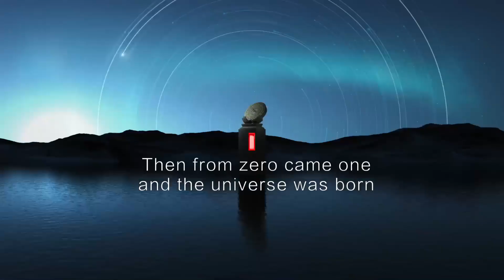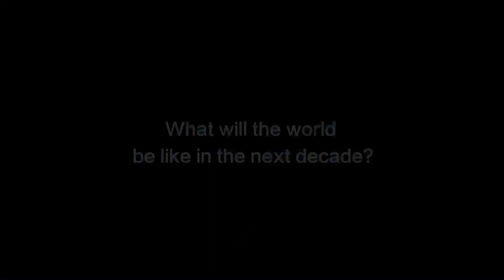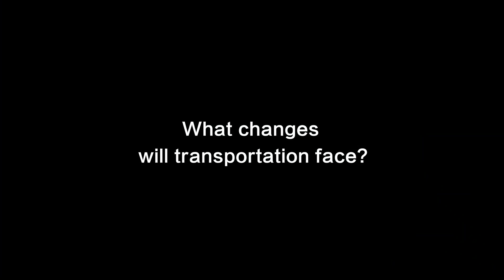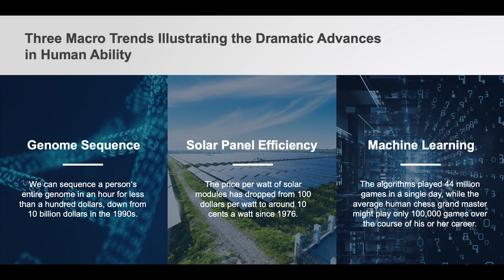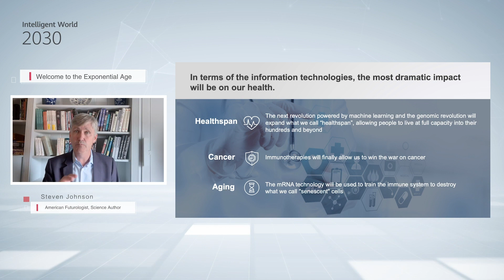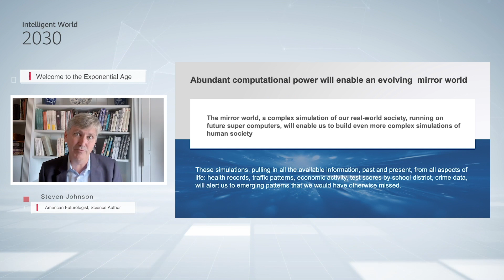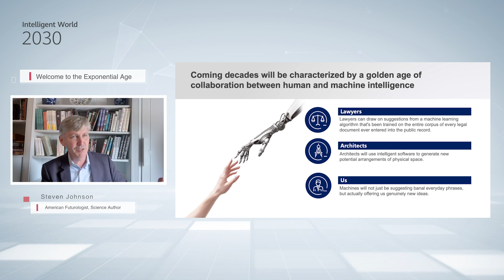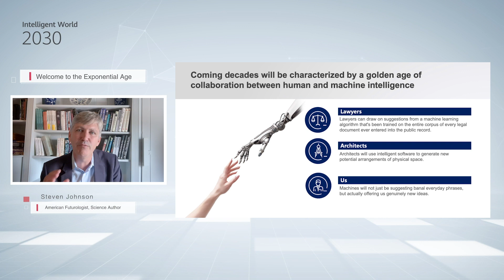Huawei - Exploring the Intelligent World 2030 September 22, 2021